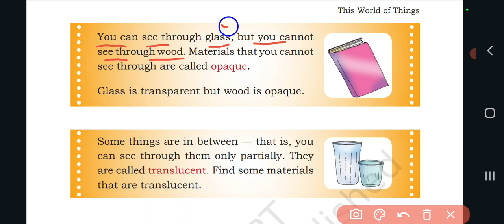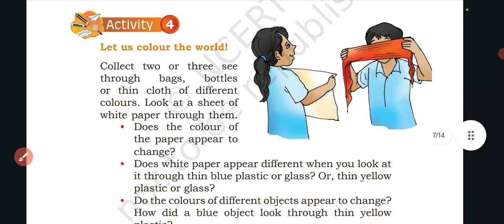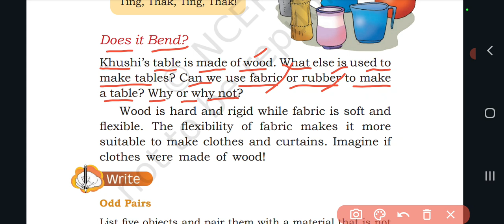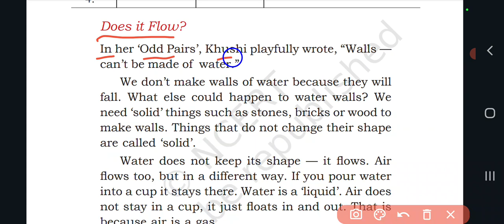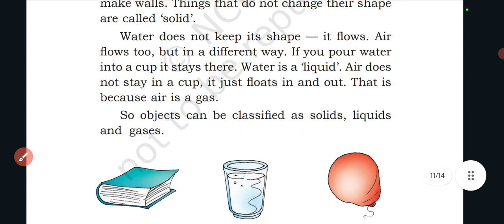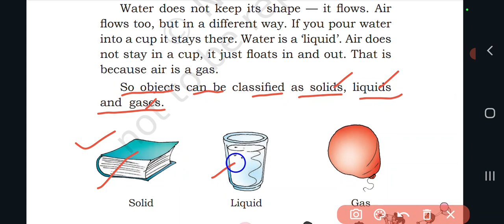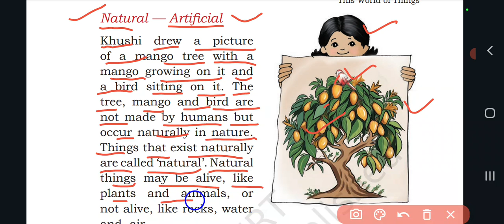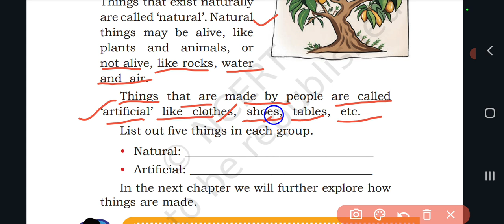class 3 our wondrous world chapter 10 part 2